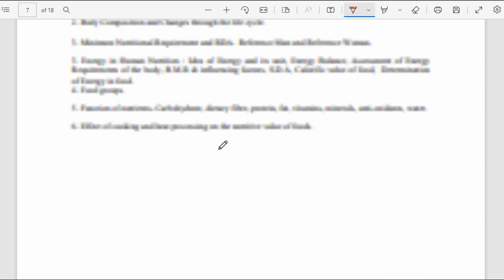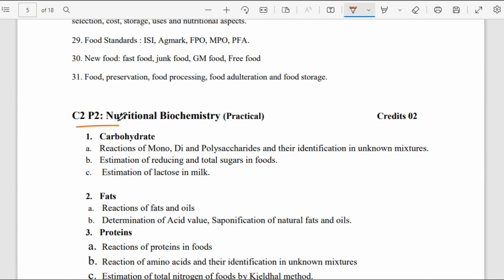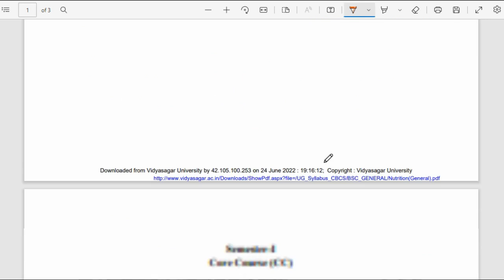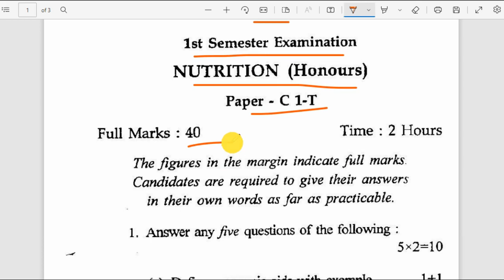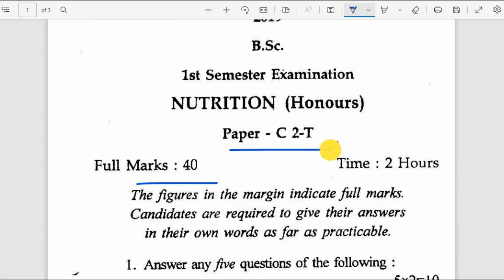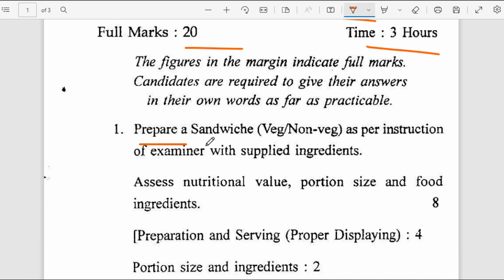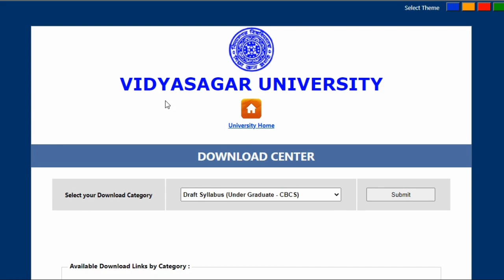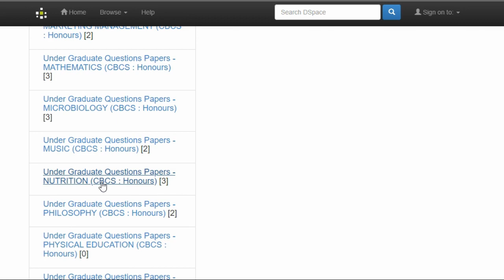1st Semester Nutrition Honours Syllabus | 1st Semester Nutrition New Syllabus 2023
🙏🙏🙏 Please Play List Follow Up Now 🙏🙏🙏